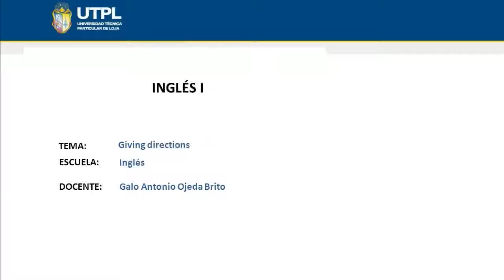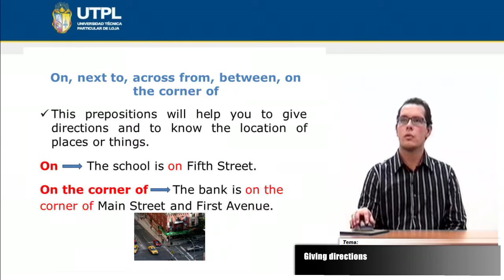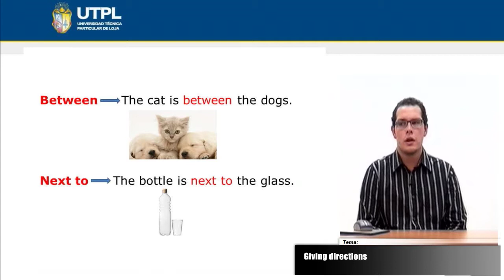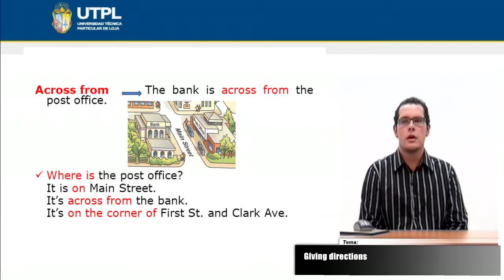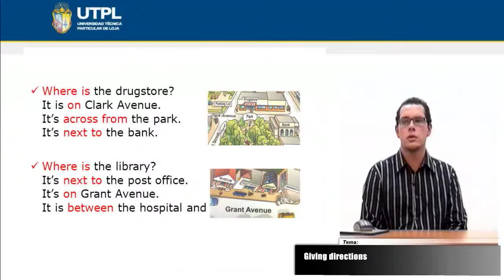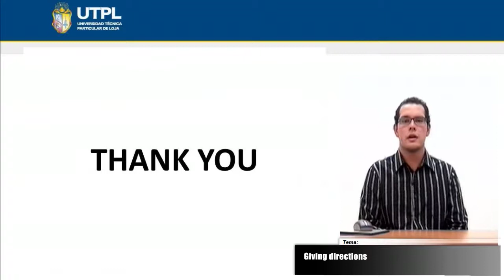UTPL GIVING DIRECTIONS [(TODAS LAS CARRERAS)(INGLÉS I)]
Inglés I
Tema: Giving directions
Ponente: Lic. Galo Antonio Ojeda Brito